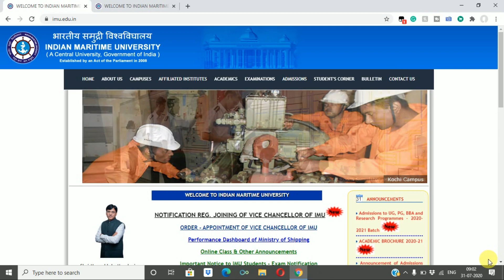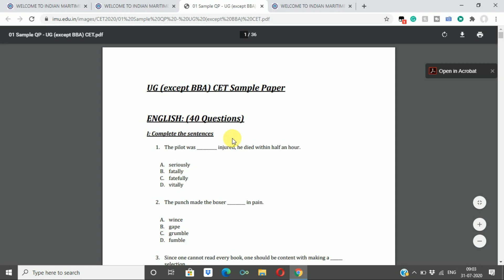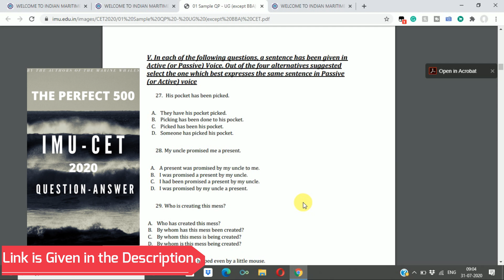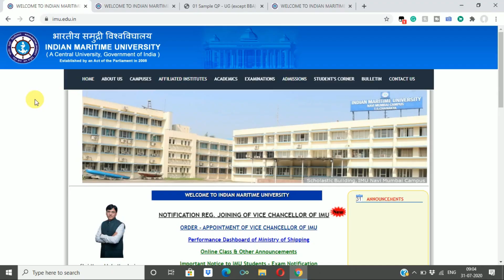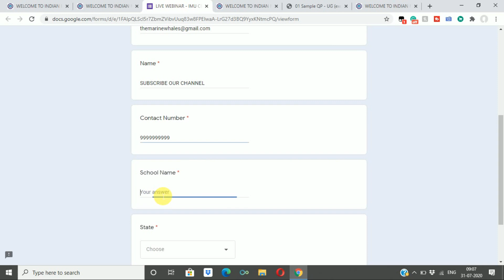✔️IMU CET 2020 Update (you must watch!)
IMU CET 2020 Update but In this video, we have discussed the new update of IMU CET 2020 syllabus. This video will give you the exact idea of the upcoming IMU CET 2020 sample paper.

👉 Check out IMU CET 2020: Application Form, Exam Dates, Syllabus, Pattern, Eligibility

👉Are you preparing for Merchant Navy Colleges? Click on this link to get your "IMU CET 2020 Question-Answer E-Book

Click on this link to get your "Sponsorship Interview Questions E-Book

👉Are you preparing for the Marine Engineering Interview? Click on this link to get your "Basic Marine Engineering Interview Questions E-Book"